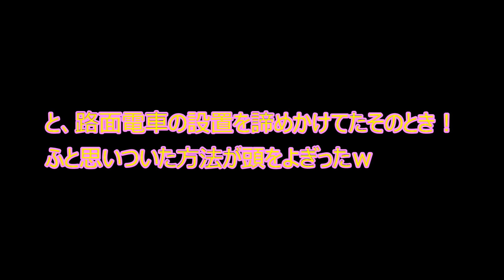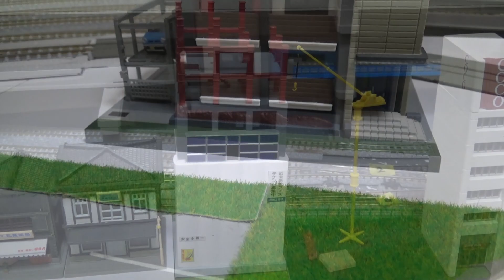しろうさぎ総合車両所＃22 自宅の鉄道レイアウト 規模を縮小したその後 どうなったのか？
前回の動画ではレイアウトを拡張し過ぎて、部屋が狭くなってしまい、少し縮小してスペースを広げたという動画を公開しました。今回はその後の状況で、縮小した分、設置できなくなってしまった路面電車をどのように設置したかを公開します。